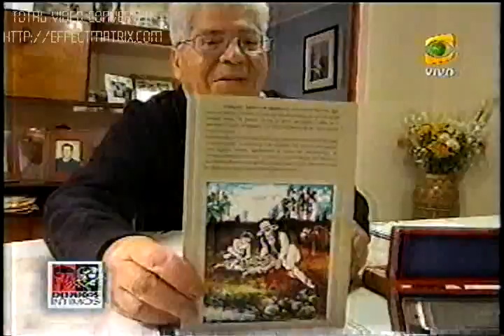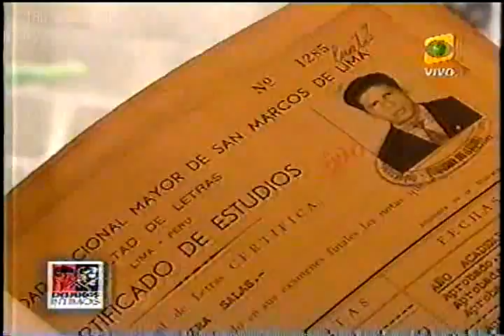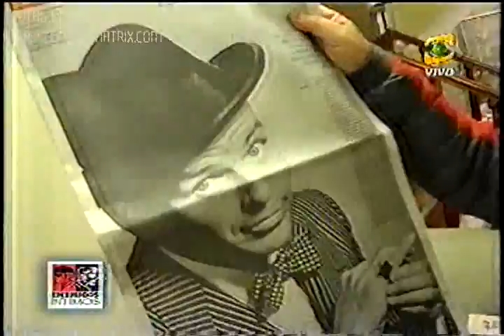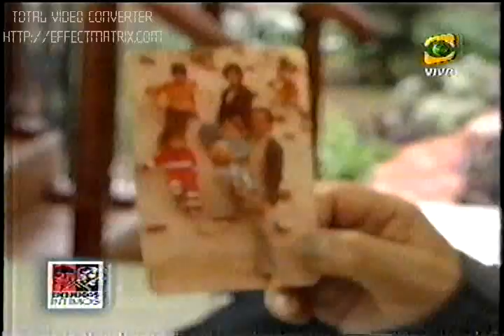REPORTAJE CESAR PEREIRA A SU PAPA EINAR PEREIRA